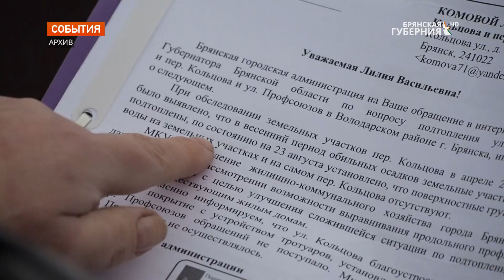Глава города Брянска провела личный приём граждан